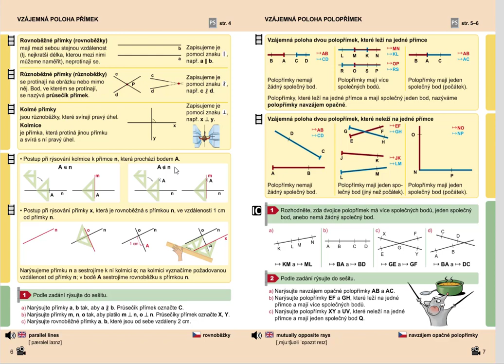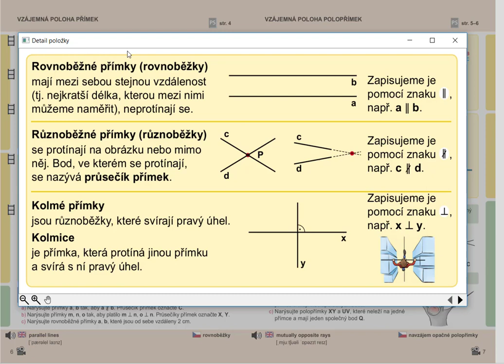Opakování (vzájemná poloha přímek), Geometrie pro 5.roč., str. 6, úvod A